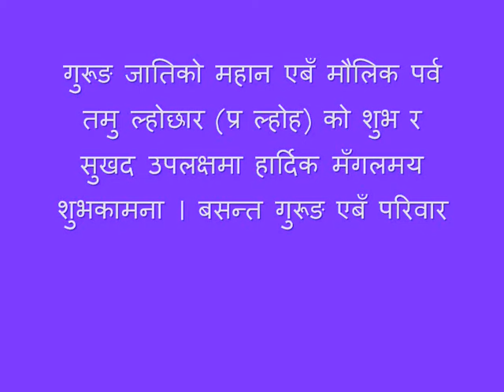Lhosar Ayo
Lhosar Song